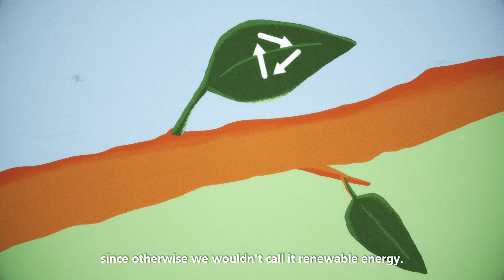Wood Fuel, what is it for? | Dalkia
Wood fuel is the first renewable energy available in France. It is massively developed by Dalkia especially on heating networks or industrial cogeneration plants.

Sur cette chaîne, vous retrouverez des portraits de nos collaborateurs et différents métiers au sein de Dalkia. Vous découvrirez également nos projets menés sur le territoire français et profiterez de notre expertise dans les énergies renouvelables.

➽ À propos de Dalkia :
Dalkia est une entreprise du groupe EDF spécialisée dans les services énergétiques.

En s’appuyant sur ses expertises acquises depuis plus de 80 ans, Dalkia fait de la lutte contre le réchauffement climatique une réalité à l’échelle des territoires à travers trois grandes missions : faire des économies d'énergies, développer les énergies renouvelables et améliorer le bien-être durable.